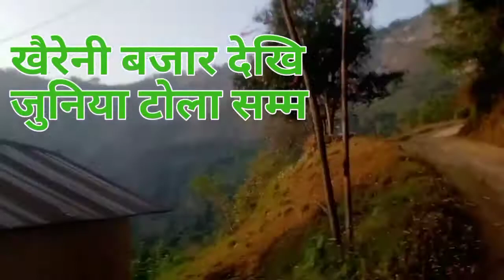Nawalparasi देखि Gulmi को Khaireni हुदै Juniyaa Tolaa सम्मको यात्रा🇳🇵🇳🇵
सम्पुर्ण दाजु-भाइ/दिदी-बहिनी/इष्टमित्रहरु प्रति धेरैनै आभारी छु। यस YouTube channel मा   राखिएको कुनै पनि घटनाक्रम विषयवस्तुले कसैको जिन्दगीमा मेल खाएमा संयोग मात्र हुनेछ र विनम्र माफी  चाहन्छु धन्यवाद !
Hello Hi & Namaste
म Raju Setu B.k(राजु सेतु वि.क) को तर्फबाट !हजुरहरु सम्पुर्ण लाई मेरो YouTube Channel मा स्वागत गर्दछु ।मेरो च्यानल(Channel)BARAJU SETU BK Entertinment को मुख्य उदेश्य भनेको हजुरहरुलाई भरपुर मनोरञ्जन दिनु हो।
यस channel मा मैले प्राय धेरै किसिमको Video सामग्री राख्ने छु!जस्तै Funny Videos,Comedy Rost Collection,Short Comedy Movie & News Collection etc
यस BARAJU SETU BK Entertainment मार्फत राखिएको video सामग्री अरु कसैले copy गरि अन्य YouTube राखेको पाइयमा कानुन बमोजिम कार्वाही हुने जानकारी गराइन्छ।मेरो च्यानलमा रहेको Video हरु मन परेमा Channel लाई Subscribe गरि Like,Comment Share गर्दिनुहोला।
                      /Baraju setu bk facebook